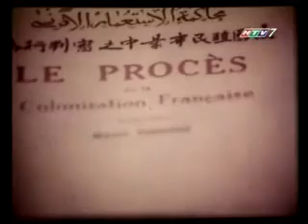Nguyễn Ái Quốc ở Mạc Tư Khoa 2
Phim tài liệu Nguyễn Ái Quốc ở Moscow (Mat-xcơ-va)